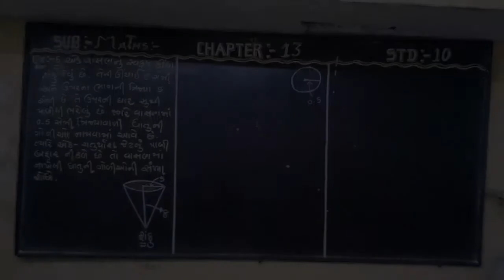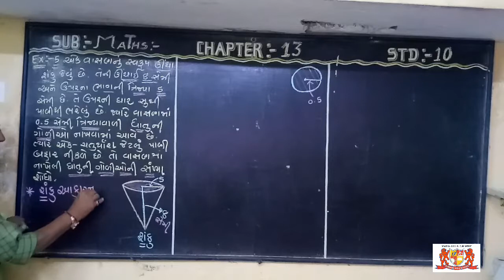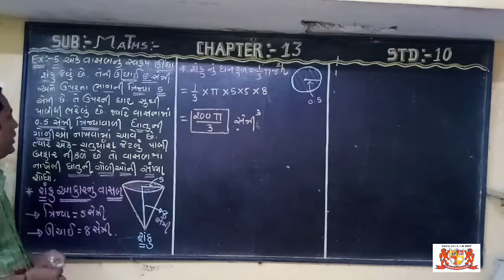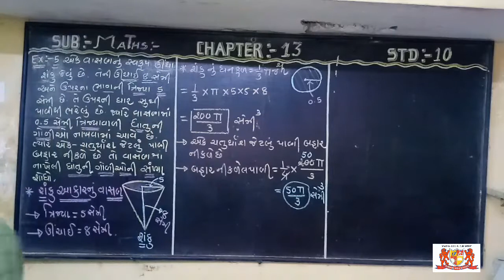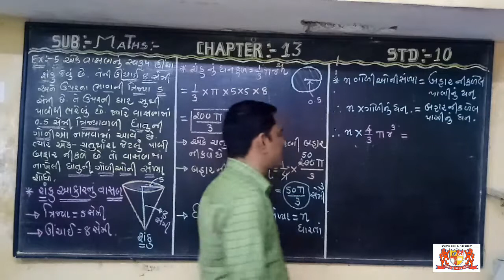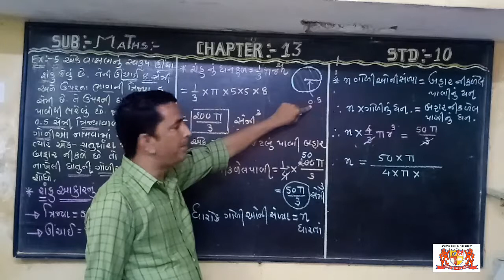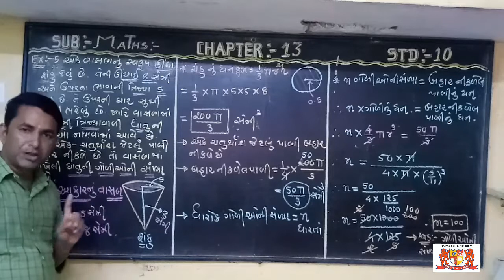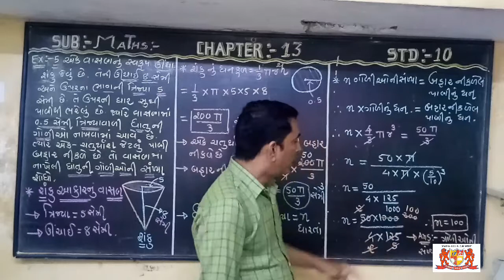Std:-10..maths.. Chapter -13